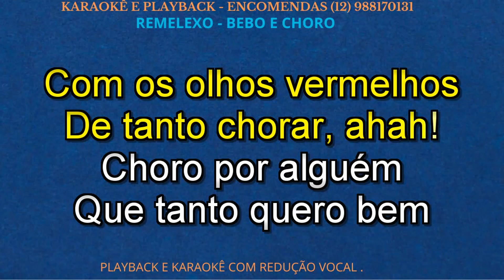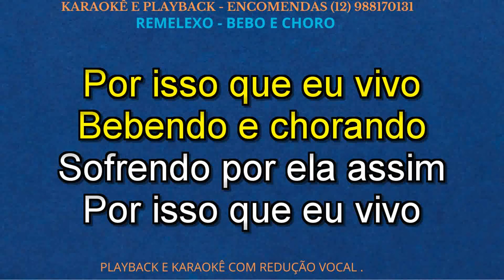KARAOKÊ - REMELEXO - BEBO E CHORO - CONT -12 988170131 .